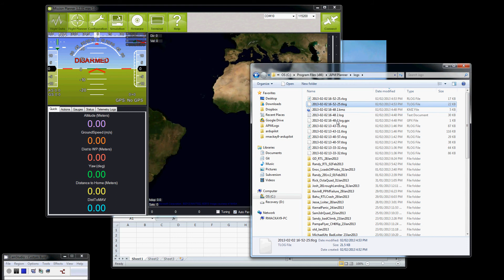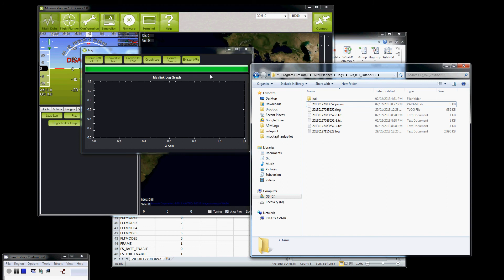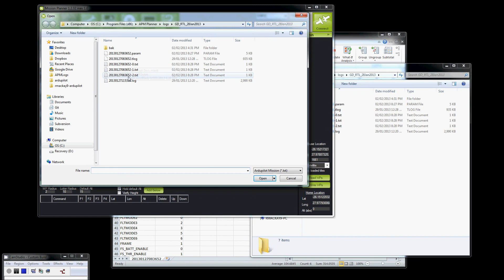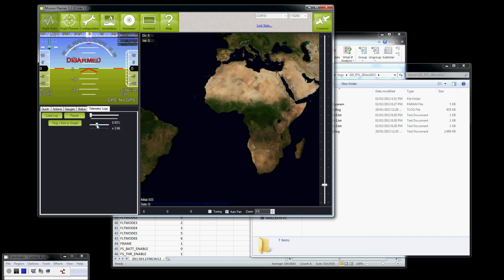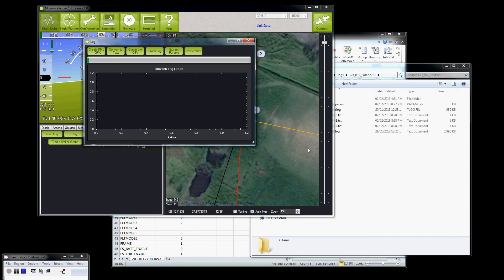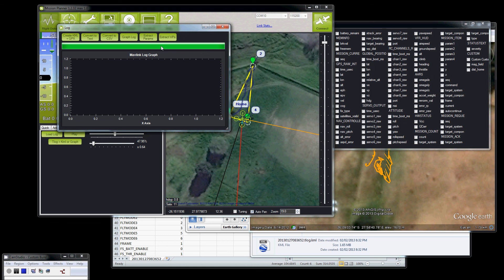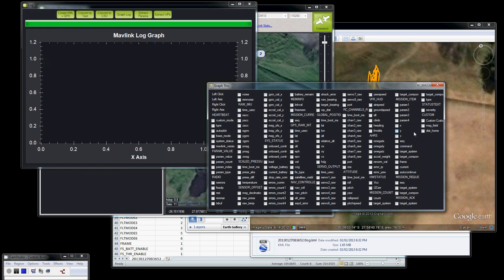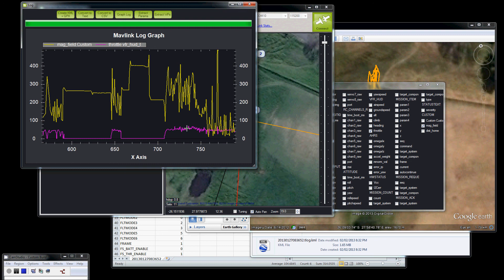ArduCopter TLog Overview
Overview of how you can make use of the Arducopter Telemetry Logs (aka tlogs)